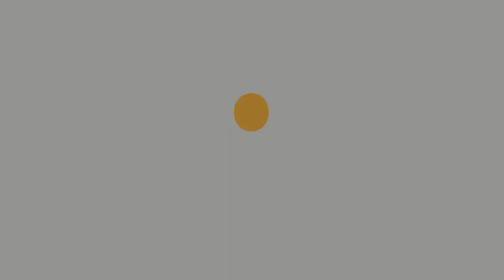Why Do We Blow Out Birthday Candles?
In this video, we examine the reason why we blow out the candles on the birthday cakes we have made on birthdays for years. We wish you a pleasant viewing :)